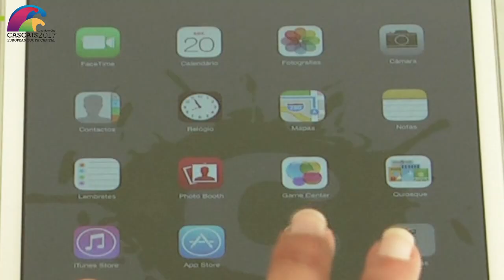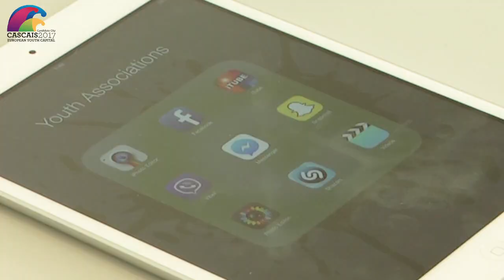Cascais for European Youth Capital 2017